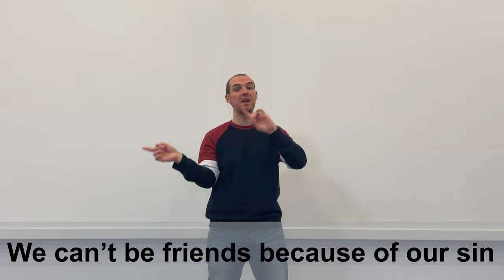God is a Holy God (Christian Children's Songs & Actions)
Music: "God is a Holy God" ©️ 1998 by Emu Music